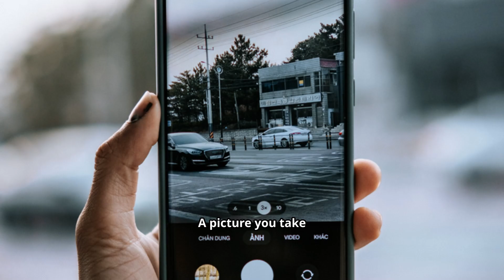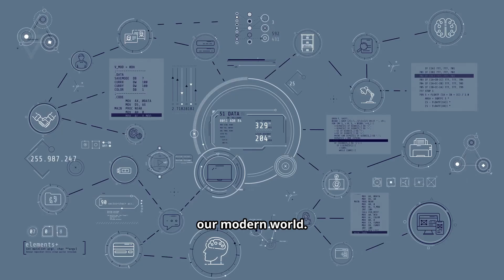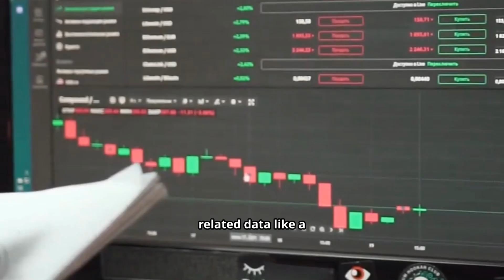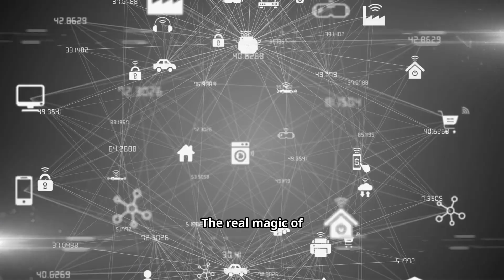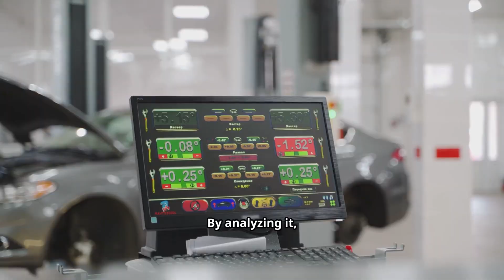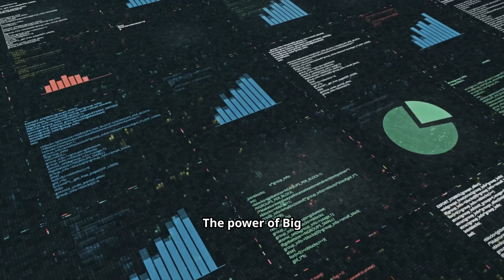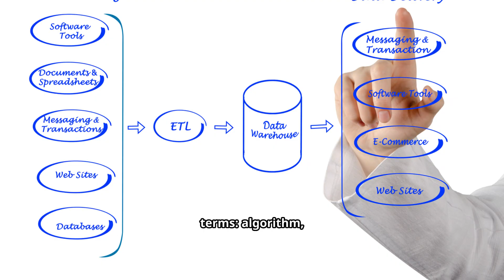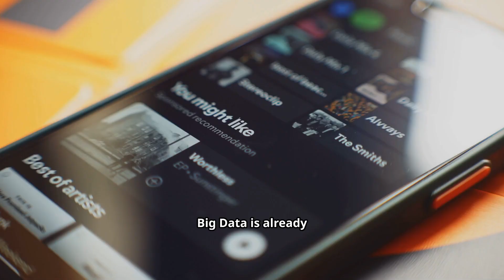How Big Data is Reshaping Our World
80% of the world’s data was created in the last two years — here’s Big Data in 10 minutes you can actually use.

This fast-paced guide breaks down Big Data: what it is, key technologies (Hadoop, Spark, cloud analytics), and how businesses apply data for decision-making, forecasting, and personalization.

Using only stock media, we explain concepts clearly, show real-world use cases, and give practical tips for getting started with big data tools, pipelines, and privacy best practices.

Perfect for beginners, managers, and aspiring data analysts who want a concise primer.